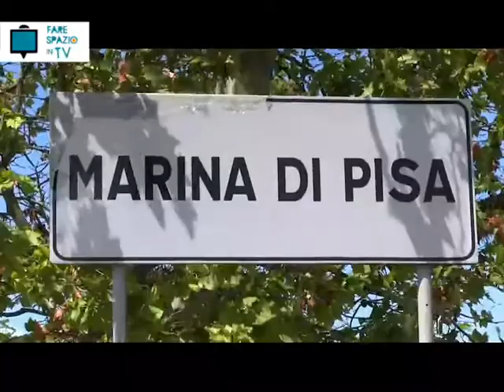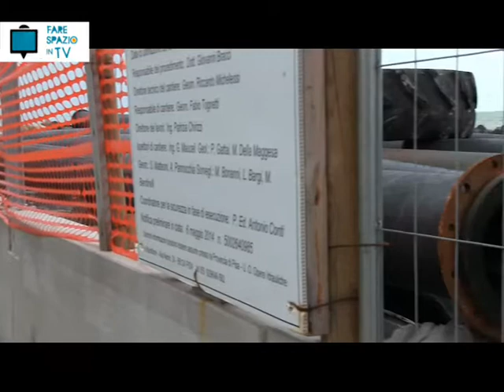FSTV | Spiagge di ghiaia a Marina di Pisa [15/11/2014]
Un aggiornamento sullo stato dei lavori sul canterie di Marina, da Giovanni Bracci, il tecnico che ha seguito il programma dei lavori.